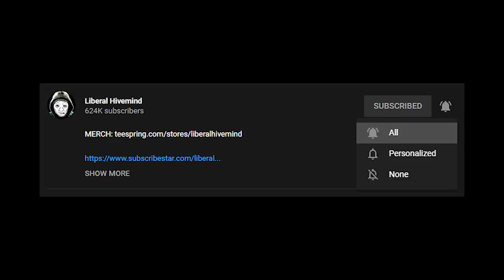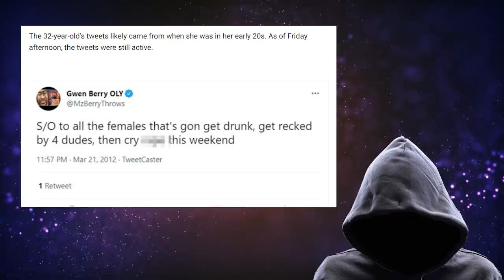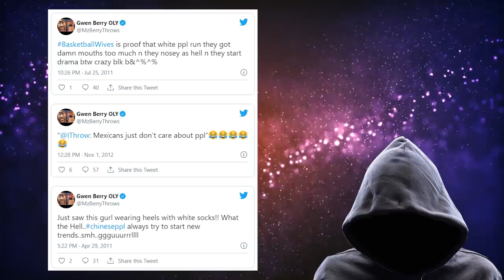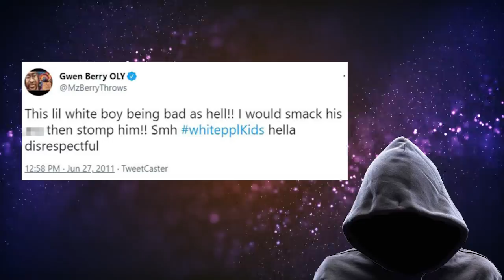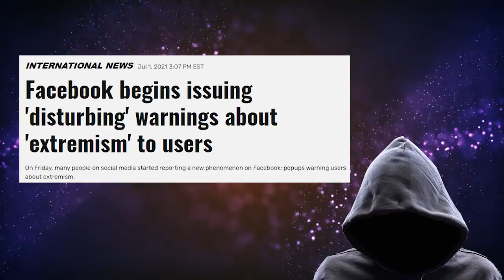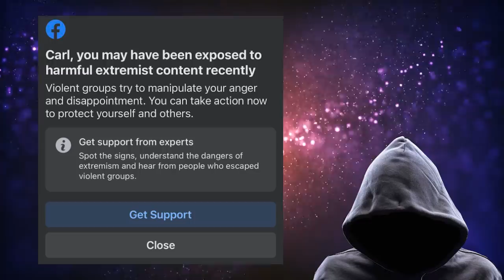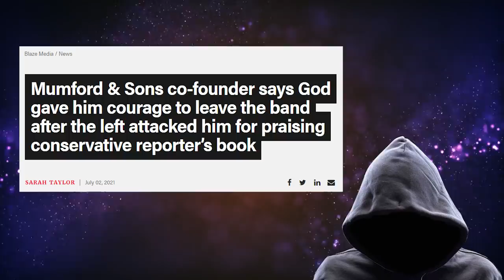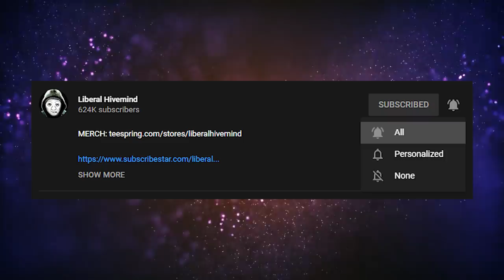Cancel Culture BACKFIRE! Gwen Berry RACIST TWEETS Unearthed After Her Anthem Protest! LOL!